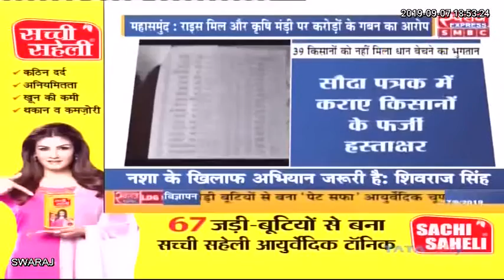Mahasamund: Rice Mill व Agricultural Produce Market पर करोडो रूपयों का गबन का आरोपका हुआ फर्जीवाडा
Mahasamund: Rice Mill व Agricultural Produce Market पर करोडो रूपयों का गबन का आरोप